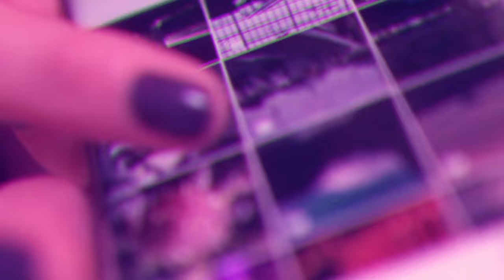Weird Wolves - Instamerica (Official Music Video)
Weird Wovles present their new Single "Instamerica", a perfectly-timed satire of American society & Instagram, presented through a sarcastic lens. The duo convinces once more with their unique combination of a solid rock sound with a lot of filigree guitar work, catchy pop-hooks, topped up with a touch of 90's electronic vibes

Performed by Weird Wolves
Composed and written by Raphael Colantonio
Produced by Geoffrey Graven

Instamerica - Lyrics

You’ve thought of me since that one click…
I’m that voice in your head that... just won’t quit.
I want your Money! This is america!
Just give it here and now!
You pay to play here, Welcome to america!
A giant Show and Tease!
You want me. Must have me here and now
I’m so pretty shiny, you just can’t resist
The sense of lack of time will break you
Just one last thing - Just that one need.
Now show me off on InstAmerica
Where everything is “Like”
I’ll study your fears, your desires, your yays and nays
And give you some new need
Not good, not sorry for you, I’m all ready to play again.
Please stay, don’t walk away, and be a really good slave to me...